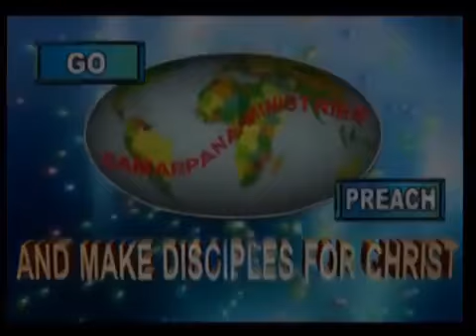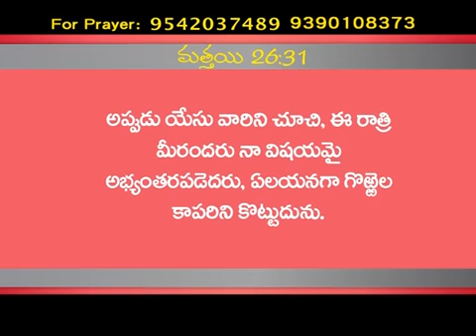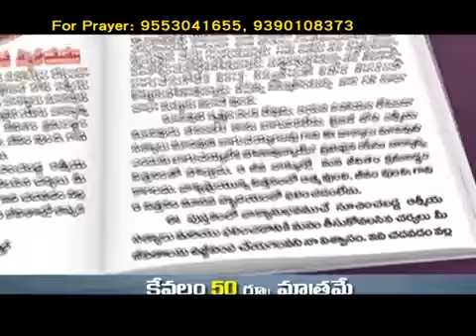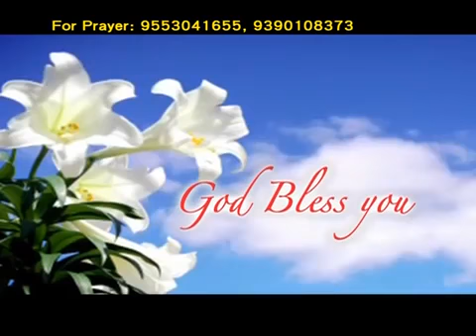గెత్సేమనె |Gethsemane | Telugu Christian Messages| Bro. Mukherjee| Samarpana Ministries